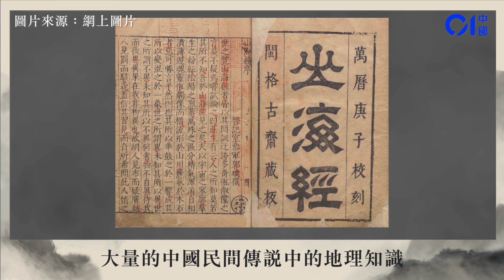華為發布會再燃勢頭 網民盤點：幾乎把整本《山海經》都註冊了｜中國｜智能手機｜發布會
內地科技巨頭華為8月底才以「王者歸來」之姿發表最新旗艦機型Mate 60 Pro，25日再於深圳召開的秋季全場景新品發布會，會前會後都吸引絕對目光。然而，華為除了在技術上有所突破外，在產品命名方面，也保持強烈的自我獨特性，隨著產品魚貫推出，內網戲稱，「華為幾乎把整本《山海經》註冊了」。